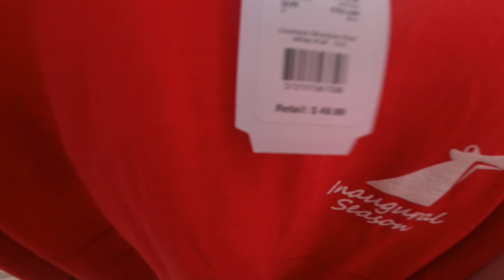Trying Out Carnival Mardi Gras Water slides!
Trying out Carnival Mardi Gras Water slides today. So far we have had a blast on the Carnival Mardi Gras ship. To cap off our time, we are trying out the carnival mardi gras ultimate playground. There's so much to do on this ship, you'll never be bored. If you are interested in checking out the Carnival Mardi Gras, Check out out our Carnival Mardi Gras playlist to see all the fun we got into on Carnivals inaugural sailing of the Mardi Gras.